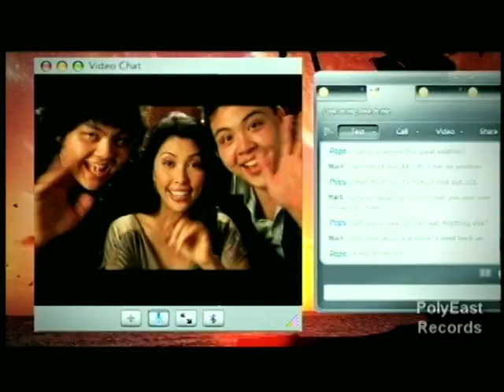Martin Nievera - Pasko Na Sinta Ko (Official Music Video)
Martin Nievera performing the single 'Pasko na Sinta Ko', taken from My Christmas List.